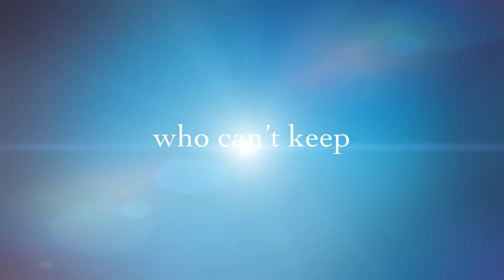Ironman Offroad in Sand Hollow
Dale takes his Ironman Offroad XJ to Sand Hollow in Hurricane, Utah.  Wheels up